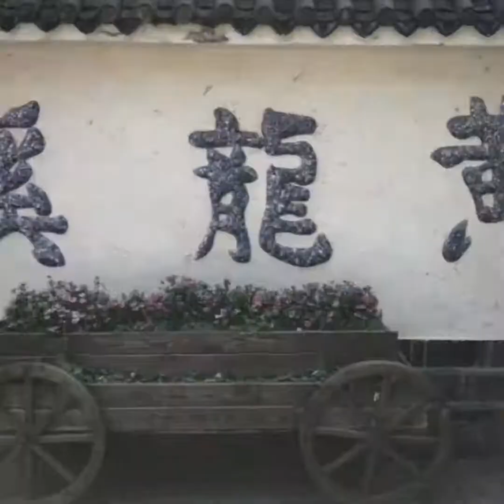Beijing | Chengdu | April 2017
Beijing - Chengdu (Huanglongsi) - Forbidden Palace